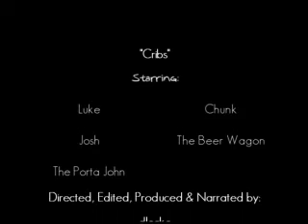The Party Chapter 1 "Cribs"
A party celebrating my uncles 50th Birthday and the hijinx that insues.